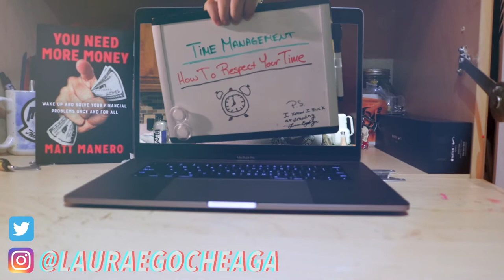HOW TO MANAGE TIME AS A SUCCESSFUL ENTREPRENEUR | Do Your Best Daily 005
I hate using the words "time management" it makes it sound as if its just another thing I have to put on my to-do list. Instead of time management, I rather call it RESPECTING TIME.

When I call it respecting time my mindset towards it changes. Turns into a MUST-DO instead of a to-do.

In this video, I'll go over the time management strategies for the mindset of successful entrepreneurs.

People always ask me, especially young people. "Laura, how do I become a successful entrepreneur?!"

My best advice for you is that you must adapt these time management skills and techniques if you want to accomplish anything in life. Even if you're not an entrepreneur this will help you just be more productive with these 24hrs that God has blessed us with.

You want to live the entrepreneur life? The life that everyone watches for inspiration and motivation? You have to learn and adapt to the winning mindset.

You're welcome for this.
- Your fav female entrepreneur (Laura Egocheaga)

Laura Egocheaga is a serial entrepreneur and the Founder & CEO of DivibeTech, a Growth Hacking digital agency servicing eCommerce & Brick and Mortar clients across the United States.

After making her first $20k in 6 months she knew there was something bigger to this thing called "The Internet"... Now she is the owner & operator of a digital marketing agency that provides their clients with "customers on demand" system.

Laura is also one of the most sought-after Facebook Ads Expert alive today. She is a crypto/blockchain enthusiast, author, and an early investor in crypto such as BTC, ETH, XRP, and XLM.

Follow Laura on IG: @LauraEgocheaga
Follow Laura on Twitter: @LauraEgocheaga